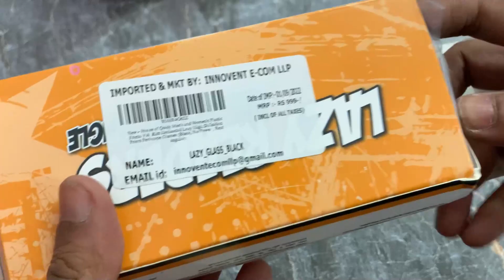Unveiling the Funniest Amazon Gadgets Under ₹800! 😆🔥coolgadget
Hello Guys,
Aap sabhi ka swagat hai meri is new video pe, is video mai hum test kr rahe hai most interesting gadget ko, to bane rahiye video pe.

Link to Buy this Gadget

amazon gadgets
amazon tech gadgets
best gadgets
cool gadgets
cool gadgets on amazon
coolest gadgets
gadgets amazon
gadgets june 2023
gadgets on amazon under 500
gadgets under 500
new gadgets
smart gadgets
tech manthan
unique gadgets